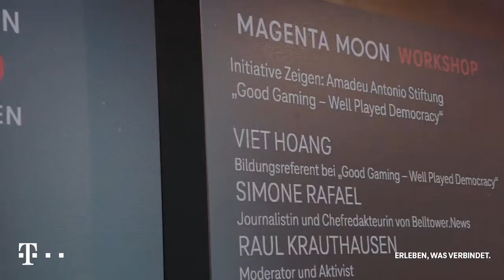3 Fragen an die Amadeu Antonio Stiftung - Magenta Moon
Online sowie vor Ort gibt es ein vielfältiges Programm mit Talks und Workshops zu Themen wie Zivilcourage, Medienkompetenz, Optimismus und digitaler Teilhabe. Seid